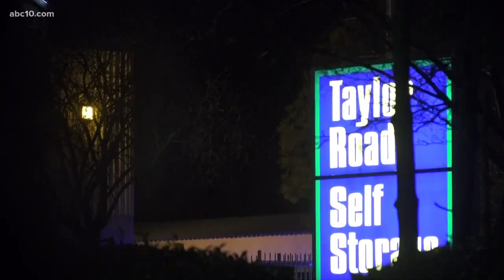Neighbors react to deadly Placer County shooting rampage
New information is coming out about the shooting rampage in Placer County, Tuesday night. It stretched from Newcastle to Roseville. When it was over, two people were dead; the gunman and a 93-year-old woman. Police say she was standing at her front door when she was shot. On Wednesday, neighbors are speaking about the victim.